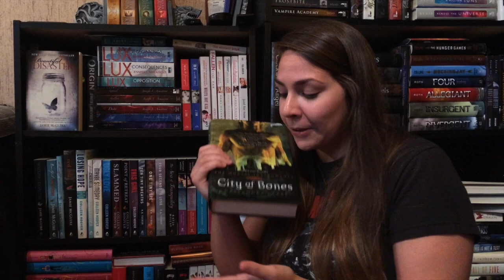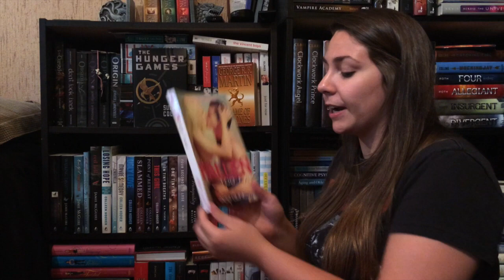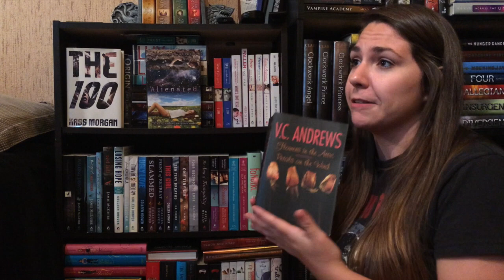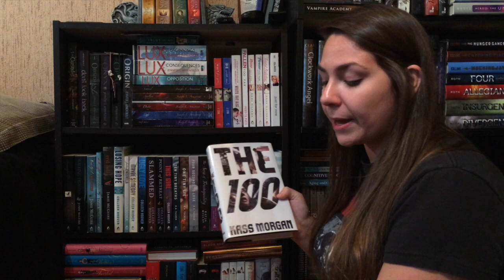Burn, Rewrite, Reread